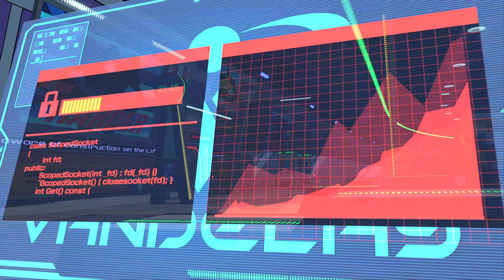Hi-Fi RUSH 4K/HDR/DXR/FreeSync/60FPS✔ - Departamento De Segurança Parte 4 On Xbox Series X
Com a chave de dados em mãos, Chai agora precisa ir até o departamento de segurança.